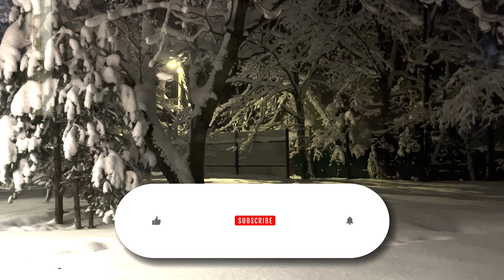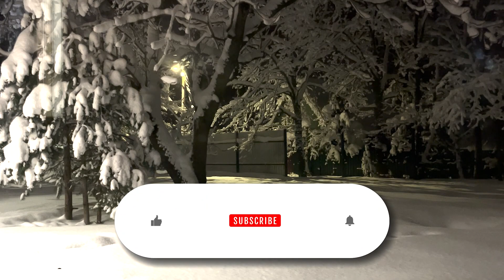A Pregnant Orphan Washed The Office Floor Every Day. But One Day, She Saw One Picture On The Desk...